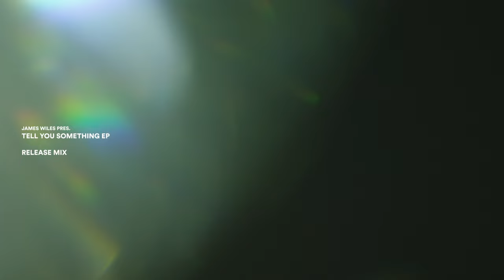Tell You Something Release Mix | Deep, Minimal House, Disco, Groove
To celebrate the release of my brand new single Tell You Something out 28th July on Lose Yourself, here's a mix featuring some of my favourite, deep groovy records!

Tracklist:
1. 00:00 - James Wiles – Tell You Something (Night Mix)
2. 05:33 - Piem - More Than Me (Lewraz Remix)
3. 08:33 - Aron Volta - Hot Night
4. 11:13 - Nolon - That Feeling
5. 14:14 - DJOKO - Me & You
6. 17:46 - Manoova, Matu (UK) feat. Christy - Dirty South
7. 22:33 - Kreech - Funk You
8. 27:33 - FENN - Don't Mess With My Man
9. 30:10 - Gwen Stefani - Hollaback Girl (Black Fancy Edit)
10. 35:07 - Miguel Lobo, Cristian Merino - Underwater Luv
11. 38:19 - James Juke - Make You Disco
12. 41:48 - Chili Hi Fly - Is It Love (De Funk Club Mix)
13. 46:18 - Matka & Notiv – Intuition
14. 52:14 - Carl Waller – Complicated
15. 56:45 - James Wiles – Passenger